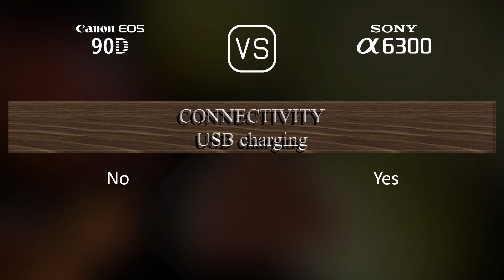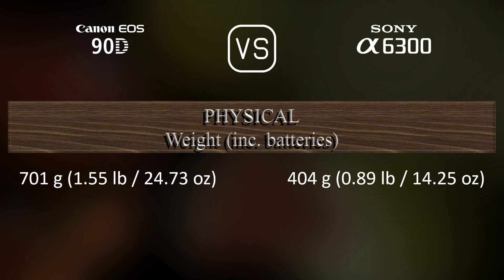Canon EOS 90D vs. Sony A6300: A Comparison of Specifications